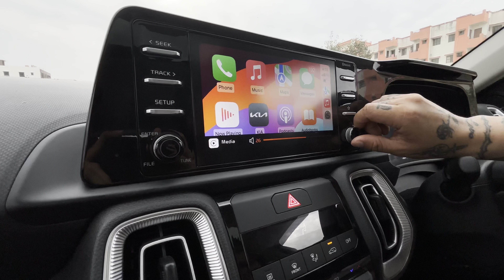New Kia Sonet Facelift 2024 HTX Diesel Automatic | Drive review 😍🔥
New kia sonet facelift 2024 HTX diesel drive review, price & everything in this video